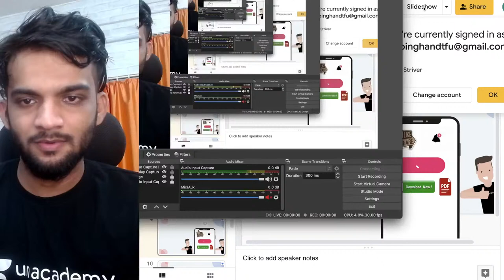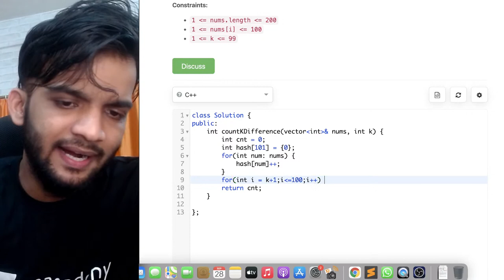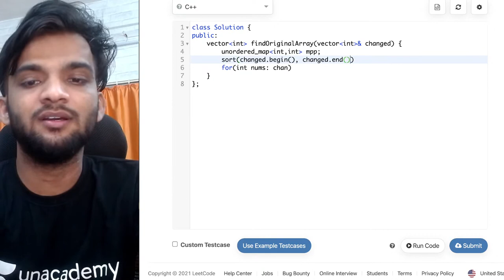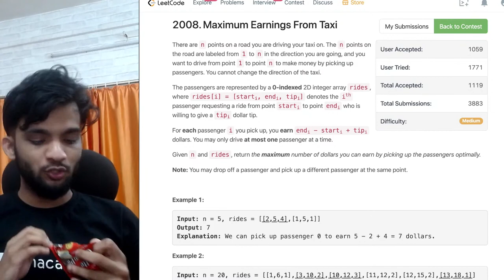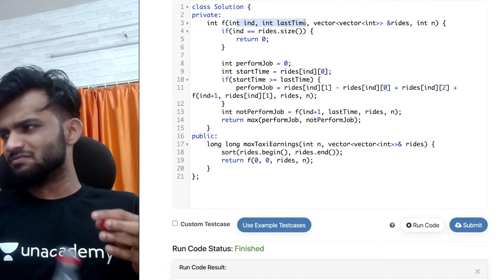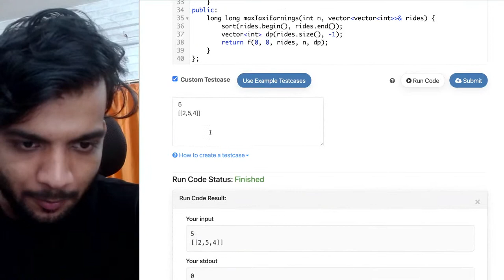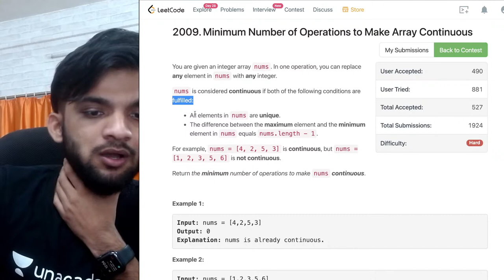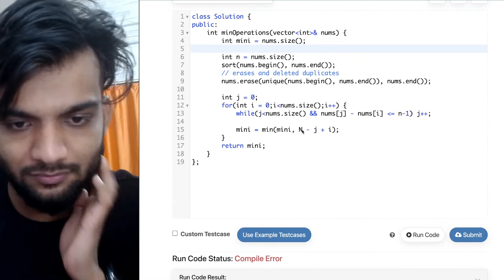Leetcode Biweekly Contest - 61 Solutions Discussion | Live Problem Solving | Raj (Striver)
In this lecture, Raj (Striver) has covered 'Leetcode Biweekly Contest Solutions Discussion - Live Problem Solving' for all the coding and programming aspirants.

Raj Sir and other Top Educators take classes on Unacademy App.

Welcome to CodeBeyond - a new offering from Unacademy!
Learn to code from the World's Top Experts/Coders and get your dream job.
Our aim is to become a one-stop solution and bring to you a plethora of coding-related courses, hacks, information, and trends for all of you to reach your career goals.
We have some of the best educators at Unacademy to help you build the knowledge and skills in your chosen field, right from a beginner to a pro-level!

Unacademy Subscription Benefits:
1. Learn from your favorite Educator
2. Dedicated DOUBT sessions
3. One Subscription, Unlimited Access
4. Real-time interaction with Educators
5. You can ask doubts in a live class
6. Limited students
7. Download the videos & watch them offline